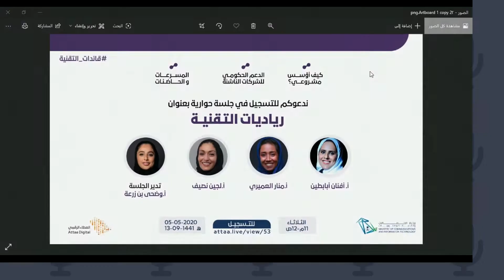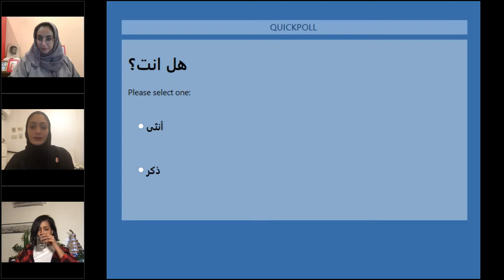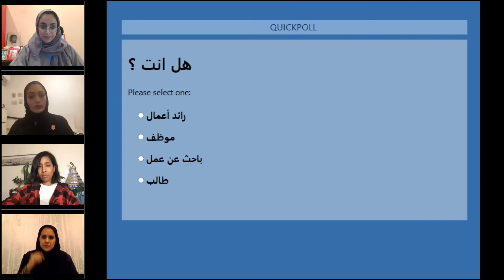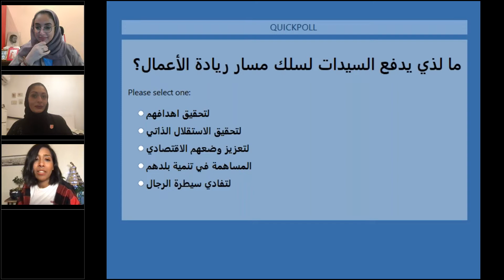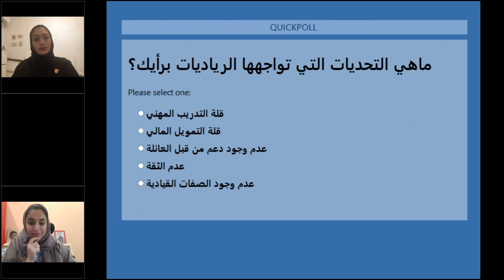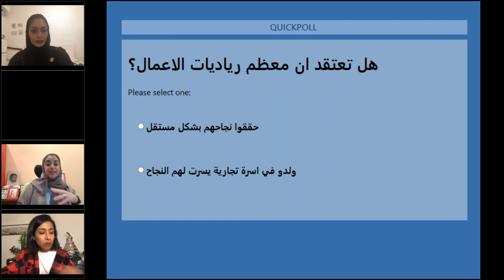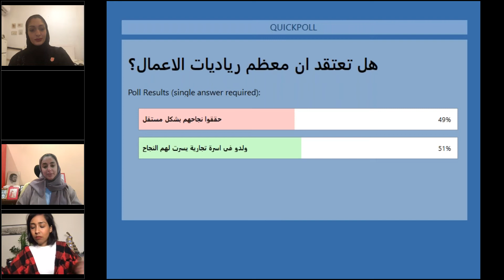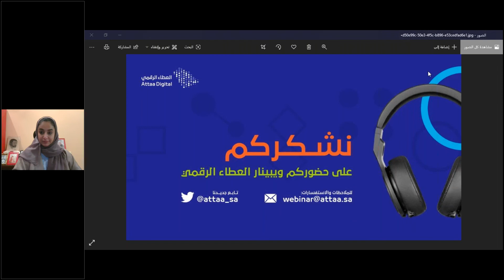ويبينار العطاء الرقمي | جلسة حوارية حول الابتكار وريادة الاعمال